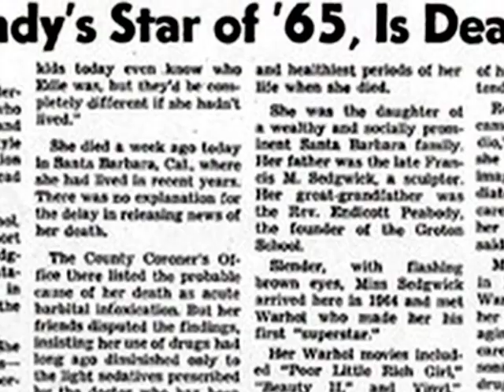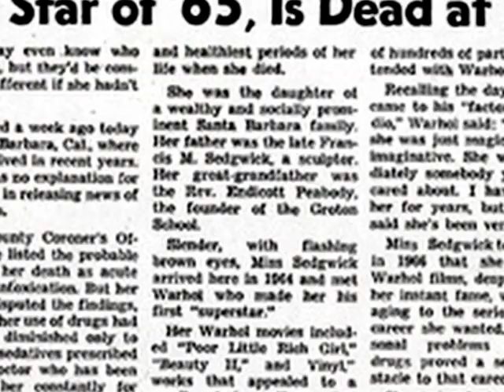STOLEN(THE EDIE SEDGWICK STORY) COBY KOEHL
STOLEN(DEMO)Sung By COBY KOEHL
written by steven acunto
& coby koehl 1996
recorded in atlanta 2005
produced by Marty Gelhaar